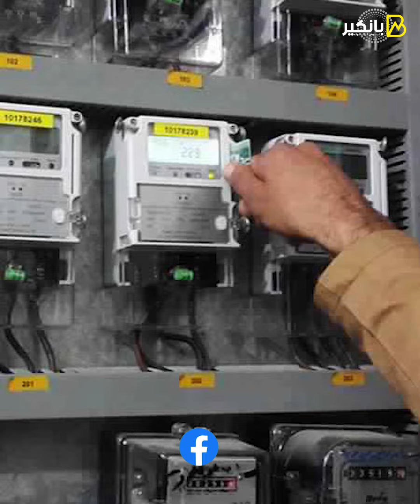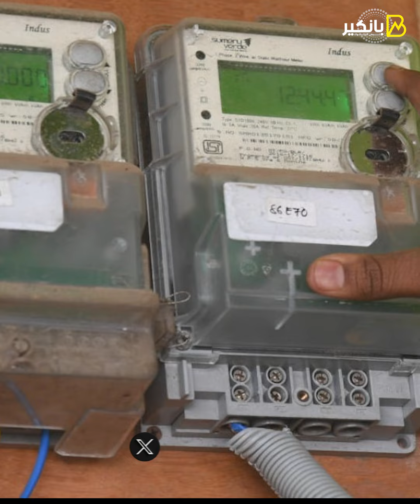لو بطاقتك التموينية وقفتك..اعرف ميعاد عودة تفعيلها